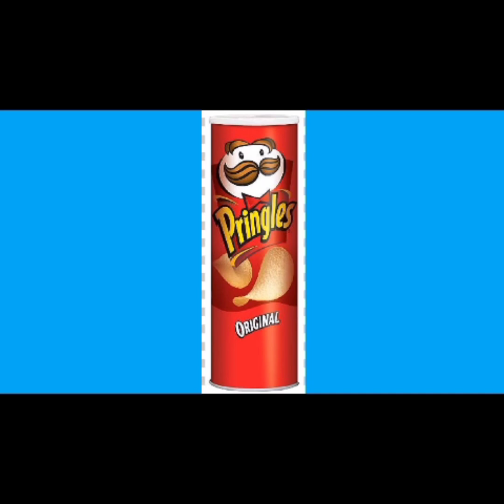Learn about Cylinder and it's edges and corners